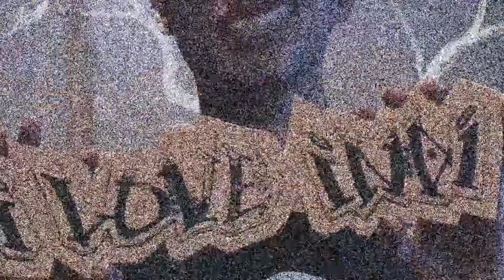[Live] Gate Flowers(게이트플라워즈) - 'Ghost'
대한민국 라이브 뮤직 페스티벌 리뷰